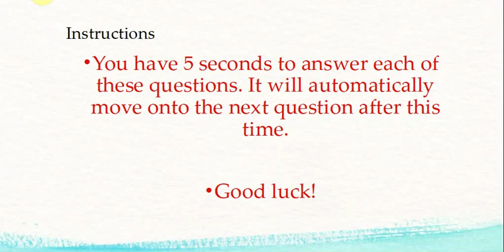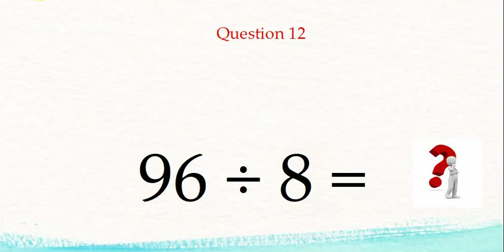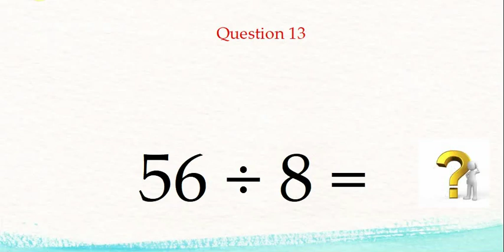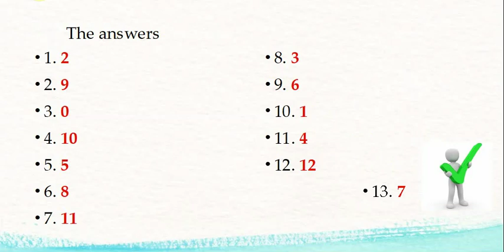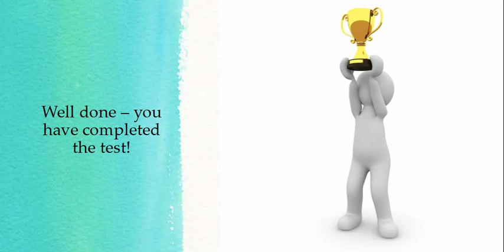Dividing Eight Timestable Quiz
This is a quick, fun online Dividing Eight Timestable Quiz (Division x8 Test Part 4) for testing if children know the division  part of the the eight times table. This Dividing Eight Timestable Quiz is one of 4 different tests I have created for the eight times table. Each question in the Dividing Eight Timestable Quiz must be answered within 5 seconds.